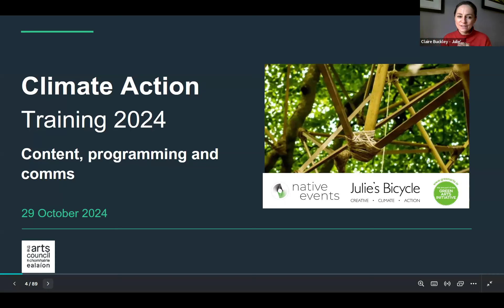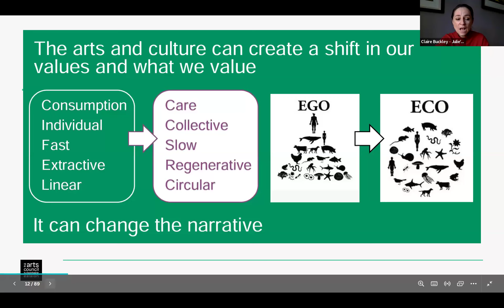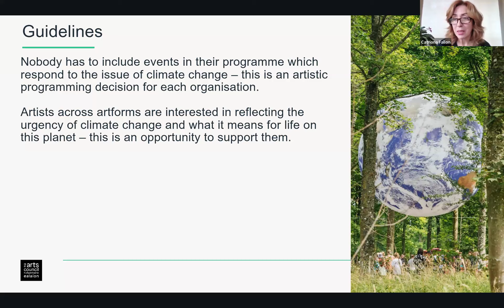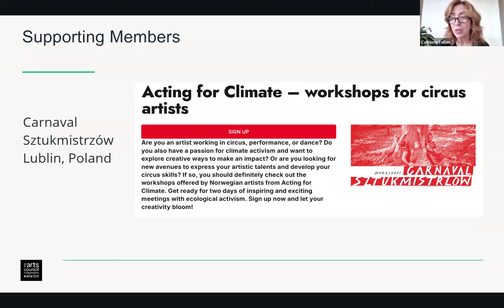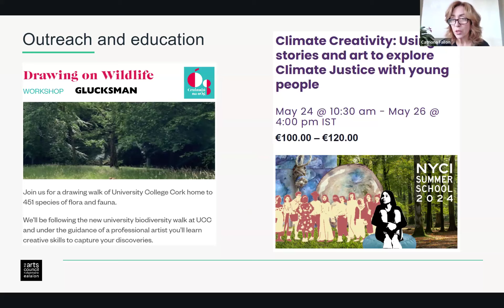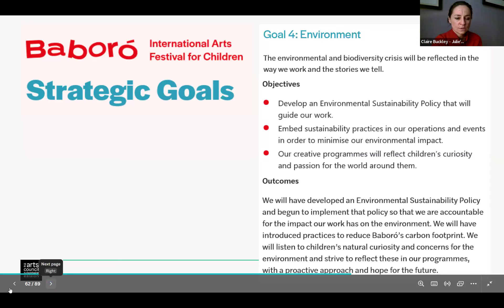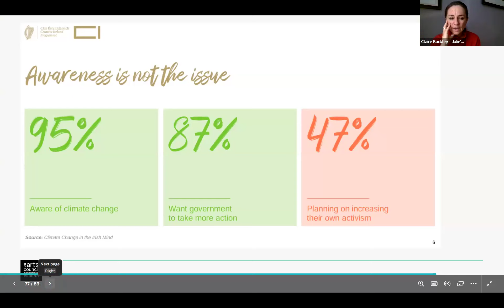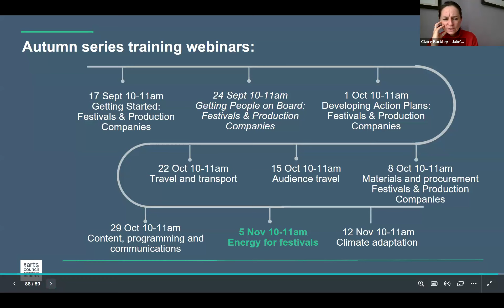Climate Action Training Content Programming and Communications